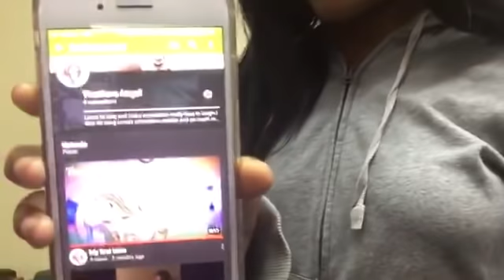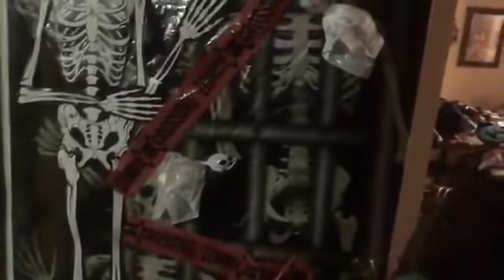Everyday life off a 26 year old Dad with 6 kids 😱 VLOG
Facebook: Zoria Cookie Franklin